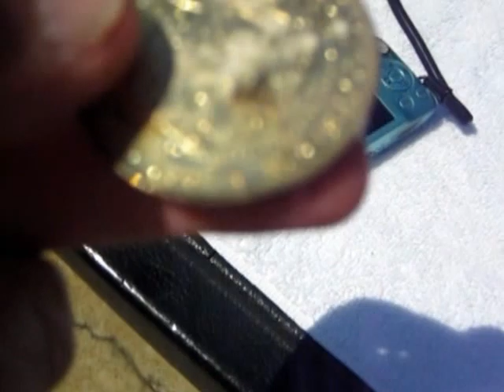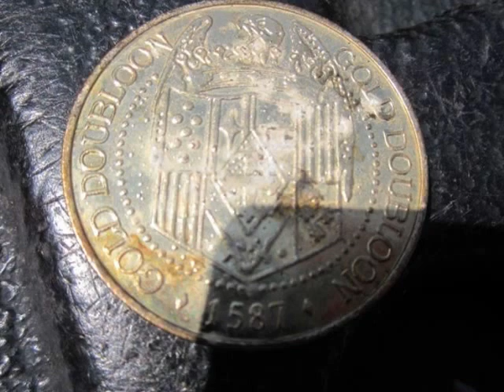JULY 27TH - stainless - bling - 1587-gold doubloon - :)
Started out not far from where I found that big 13 gram ring last Sunday week -- in one word:  SLOW, so I took a 2 mile road trip to Thimble beach and hunted there for about 3 hours.
Was planning evening lowtide spin on the lane, but as I type a big dark storm is rolling in.  lowtide is like 9:40 or so tonight.
Stand by